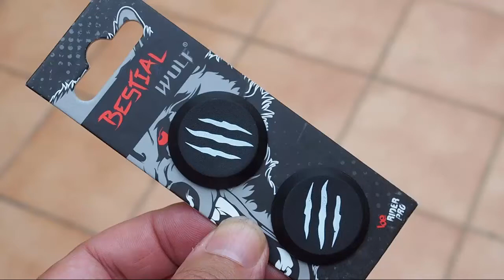Bestial Wolf - Tapones para manguitos de patinete o Scooter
Debería ir de serie junto a cualquier scooter Bestial B10, ya que los manguitos se rompen al segundo asalto. entran bien y ajustan correctamente.